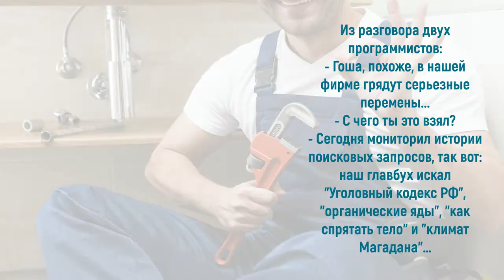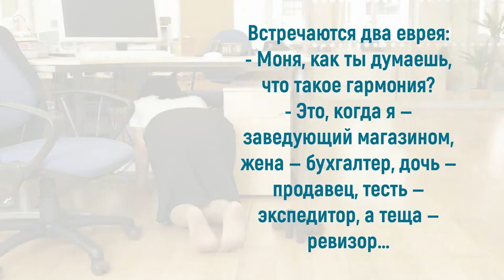Юмор про бухгалтеров: один пишем, два в уме!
Профессия бухгалтера связана с высокой ответственностью. От правильности заполнения документов зависит успешность и дальнейшая судьба предприятия. Ошибки могут привести к штрафам, уголовному преследованию, закрытию организации. Несмотря на серьезность вверенного дела, представителям данной профессии ничто человеческое не чуждо. Они любят шутки, веселье, смех, но не в ущерб работе. Но разве могут испортить деловую обстановку невинные шутки, которые придумывает народ? Приглашаю также посетить блог Веры Зайцевой Спасибо.